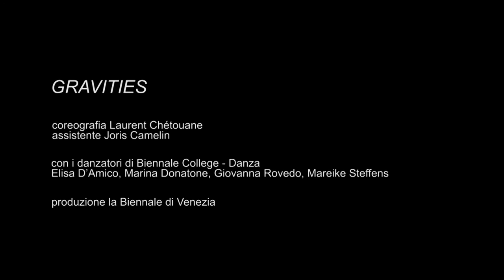Biennale Danza 2015 - Gravities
coreografia / choreography Laurent Chétouane

con i danzatori di / with dancers of Biennale College - Danza
Elisa D'Amico, Marina Donatone, Giovanna Rovedo, Mareike Steffens

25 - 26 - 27 giugno 2015 - Conservatorio Benedetto Marcello, Venezia